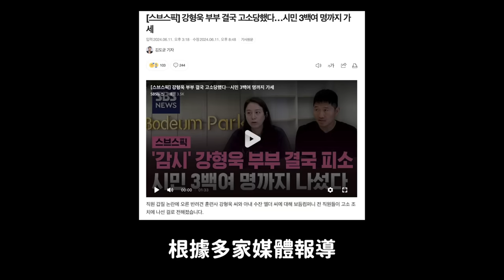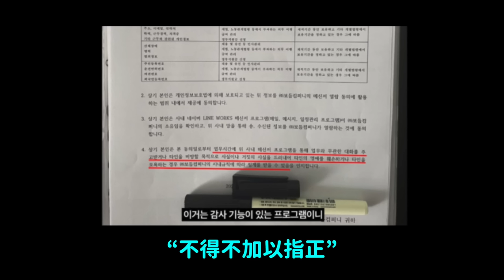330名市民提交控告書..綜藝片段被全部刪掉 姜訓犬師最新近況｜DenQ